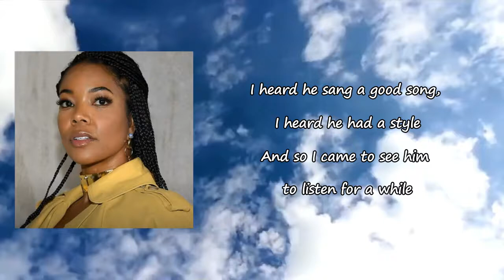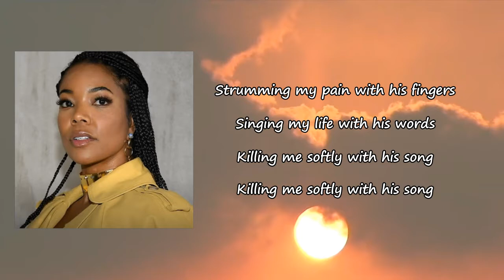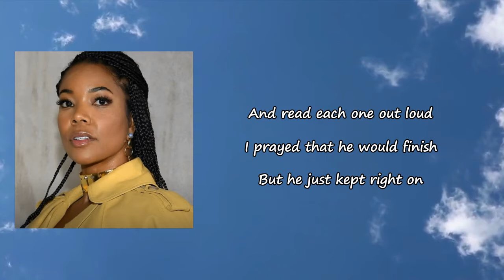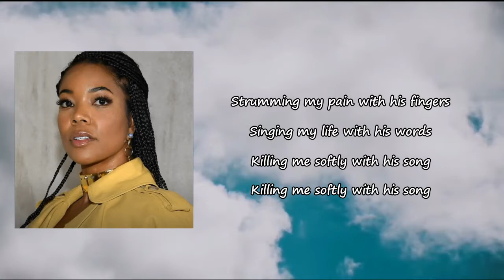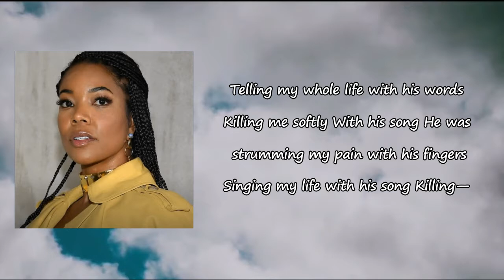Gabrielle - Killing Me Softly with His Song Lyrics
Songs: Killing Me Softly with His Song by Gabrielle
Album

Killing Me Softly with His Song Lyrics:

And there he was a young boy, stranger to my eyes
I felt he found my letters and read each one out loud
Oh
Oh, ah
La, la, la, la, la, la
Oh
La
Oh
Killing me softly with his song (la, la, la, la, la, la)
Killing me softly with his song (la, la)
Telling my whole life with his words (oh)
Killing me softly with his song (la, la, la, la, la, la, la, la, la)
We were strumming my pain with his fingers